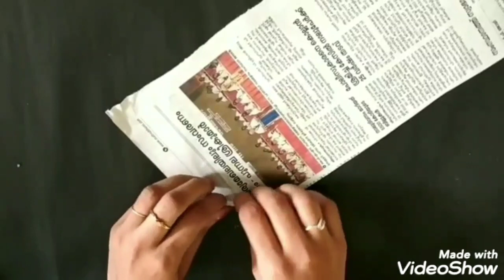Paper Craft |Hand craft |Lord Krishna..Paper craft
Lord Krishna.. Made by Carbord paper..